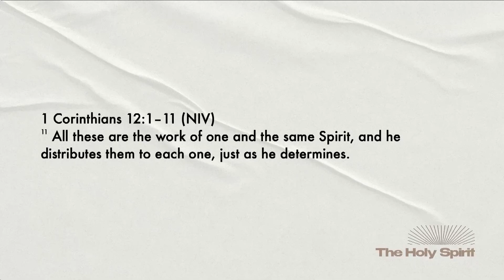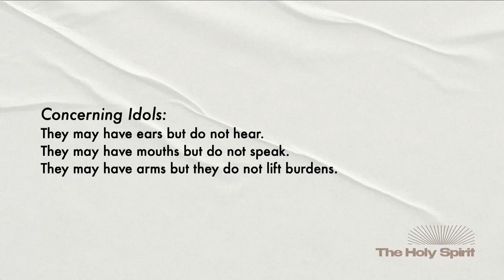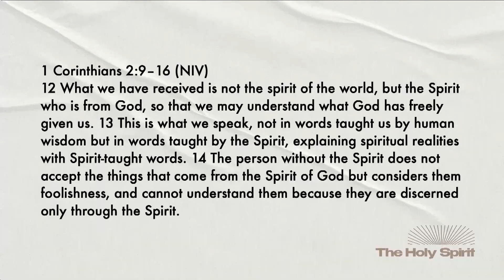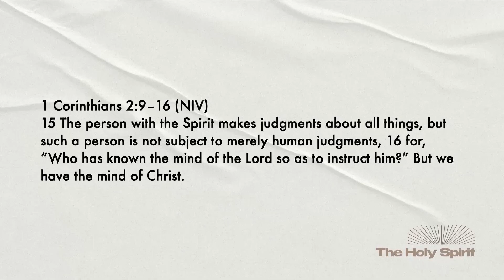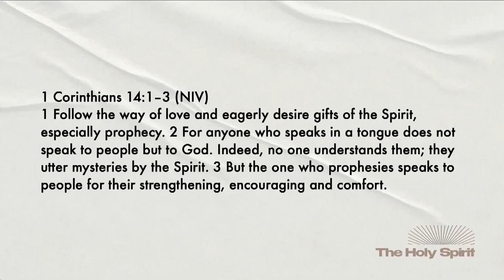Holy Spirit part 2 | Pastor John Sparrow 06.04.23